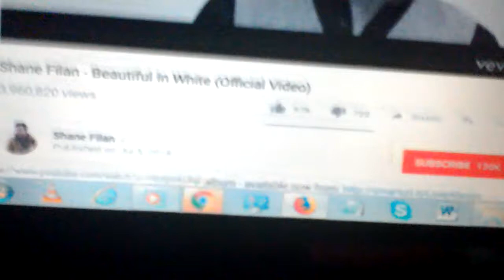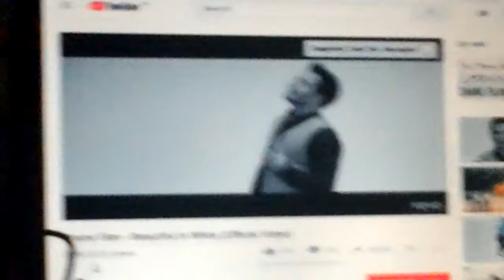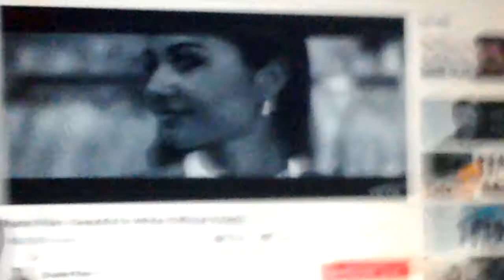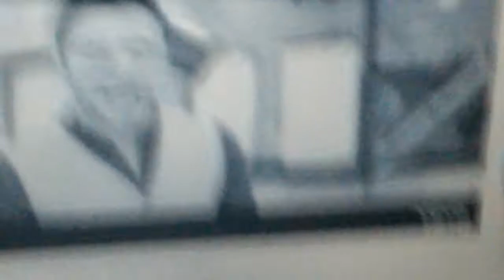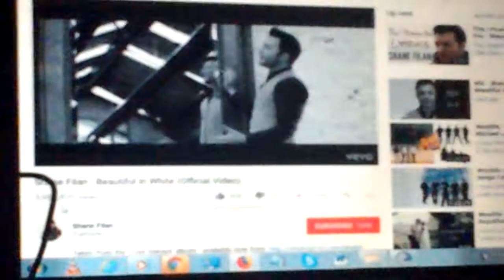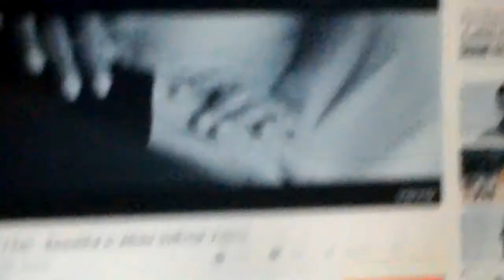Beautiful In White By Shane Filan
Song By Shane Filan

Created:By Gekko
Directed By:Catboy
Creative Director:Owlete